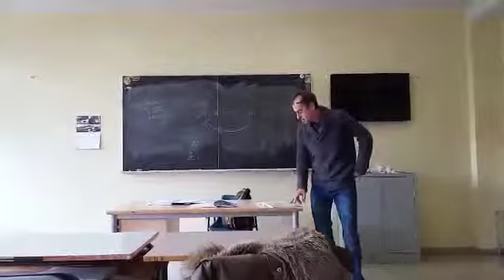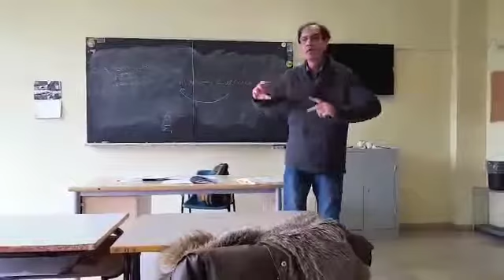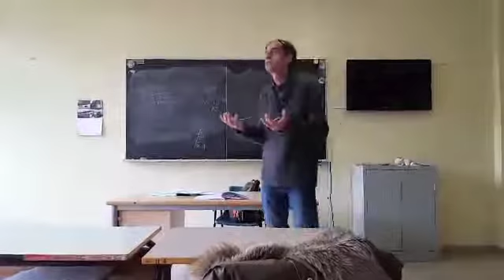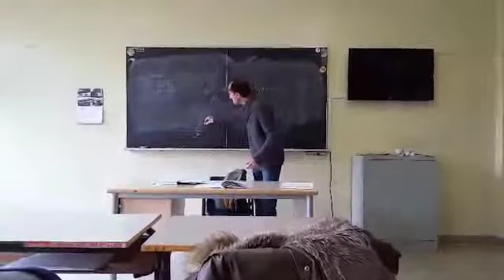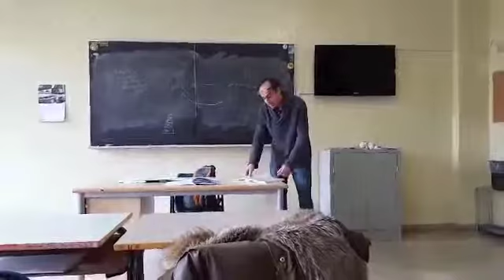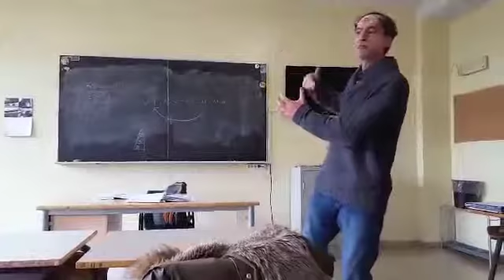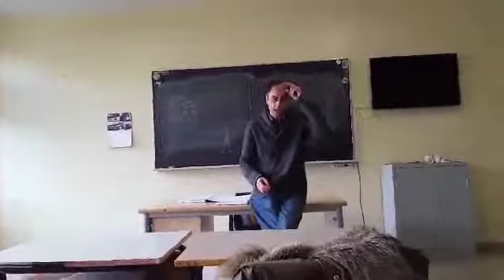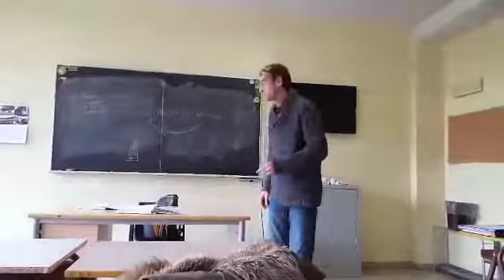LEZIONE SEMPLIFICATA SU MONTALE "Forse un mattino" IN SECONDA C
LEZIONE SEMPLIFICATA  SU MONTALE "Forse un mattino" IN SECONDA    C -ALLENDE MARZO 2016- Prof. Caracci